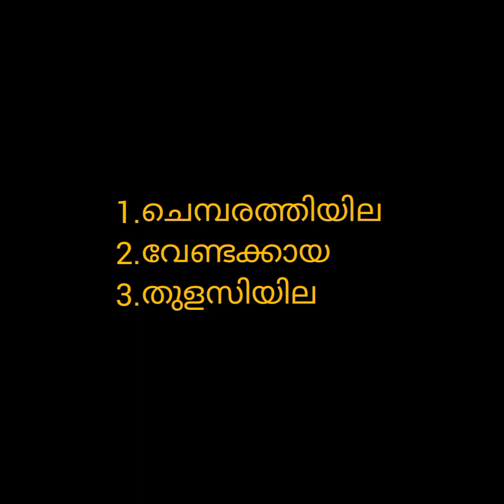ചെമ്പരത്തി താളി 🌿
എന്റെ ചെമ്പരത്തി താളി ഒന്ന് പരീക്ഷിച്ച് നോക്കിക്ക്😊🌿

📍ചേരുവകൾ,

1. ചെമ്പരത്തിയില🌿
2. വെണ്ടയ്ക്ക
3. തുളസിയില

📌*തുളസിയില മുടിയിൽ പേനോ, ഈരോ അതുപോലുള്ളവയെ ഒരു പരിധി വരെ കുറയ്ക്കാൻ സഹായിക്കും.

📌*വെണ്ടയ്ക്ക യിലെ കൊഴുപ്പ് മുടിയെ മൃദുവാക്കുന്നതോടൊപ്പം തിളക്കമാർന്നതും ആക്കുന്നു.

📌*ചെമ്പരത്തിയില യിലെ കൊഴുപ്പ് മുടിക്ക് കരുത്തും തിളക്കവും നൽകുന്നു.

@ _lekshmikarthika_